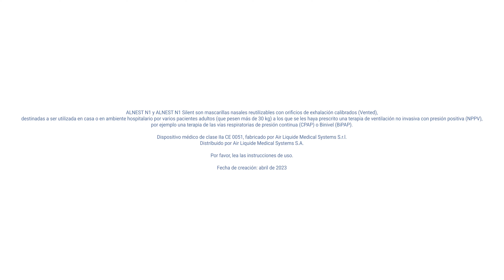Guía de instalación y limpieza de la mascarilla ALNEST™ N1 Silent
Gracias a esta guía, aprenda a instalar y limpiar correctamente su mascarilla nasal ALNEST N1 Silent.

Visite también nuestro sitio web para obtener más información sobre nuestras mascarillas.

Este vídeo también puede aplicarse a la mascarilla ALNEST™ N1.